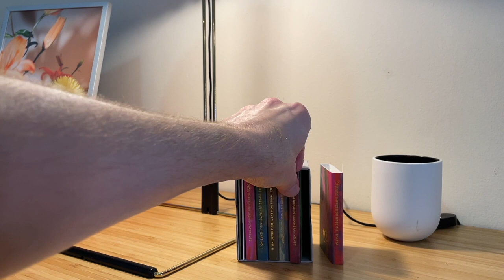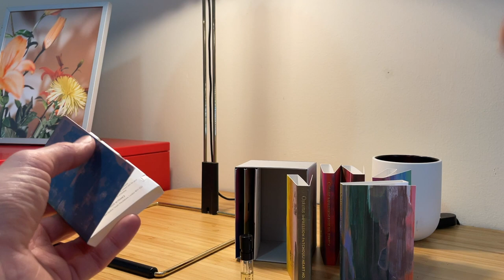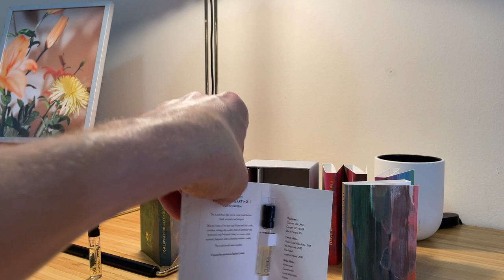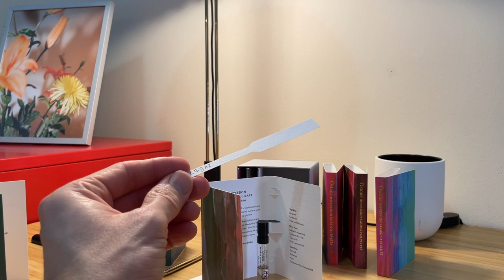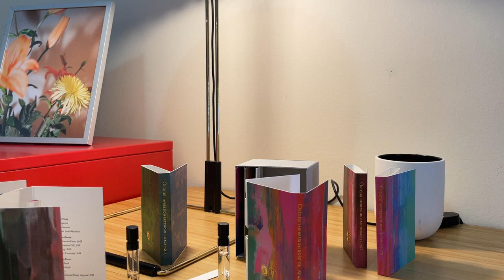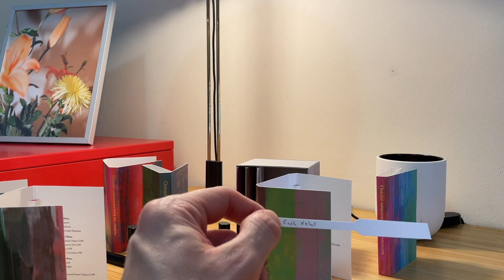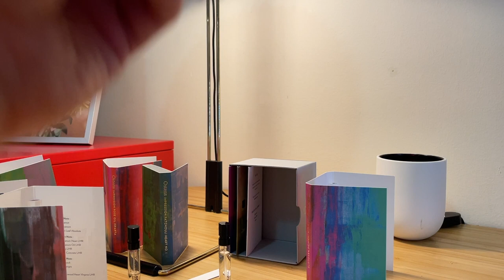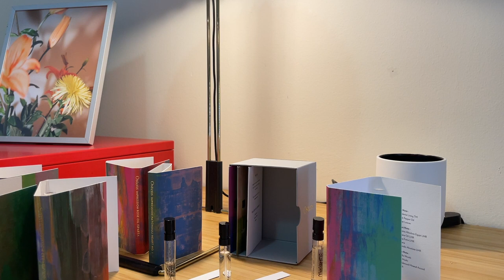Ostens House Overview ft. Patchouli, Cedarwood, Jasmine, Rose and Cashmeran